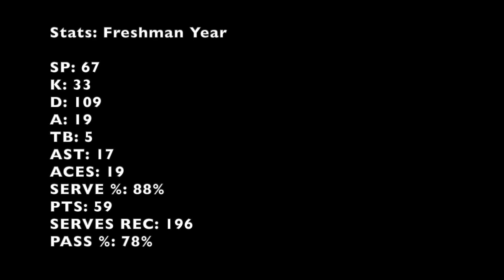Joey Neal Highlight Video HD 1080p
Joey Neal's high school volleyball highlights at Minford High School, Minford, OH